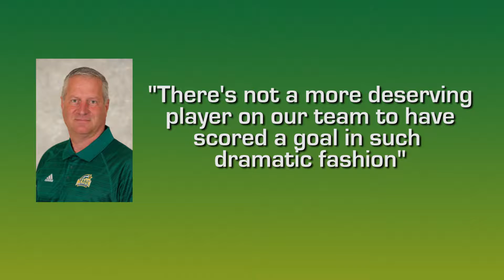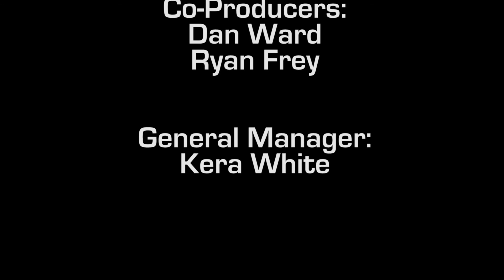Mason Sports Insider S4 E7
After taking the week off, Dan is back with updates from the last two weeks!